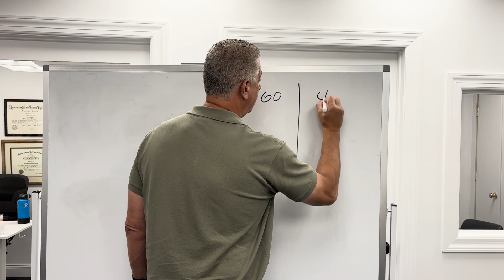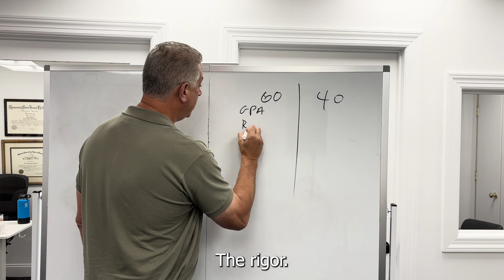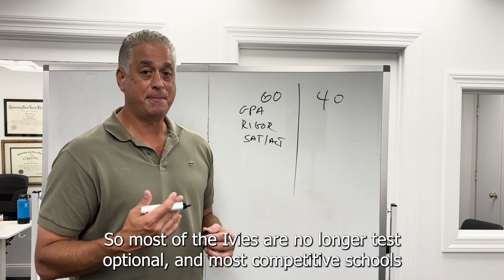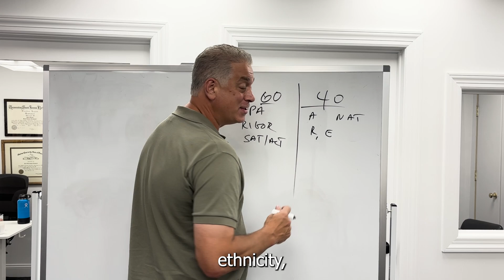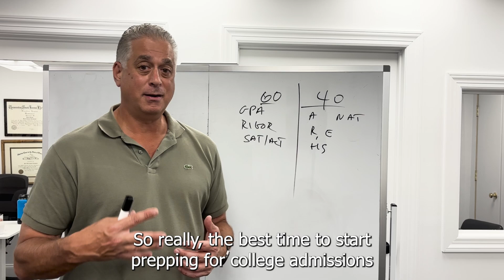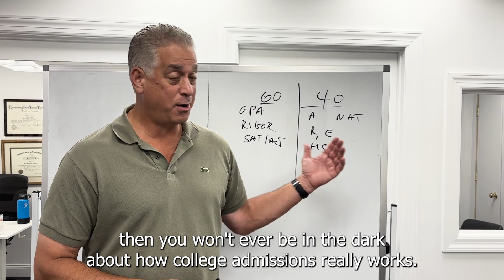How early should students start preparing for college applications?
Not sure when to start preparing for college? In this video, we’ll guide you through the perfect college prep timeline to ensure you're ready for the college admissions process. Starting your college admissions preparation early can give you a huge advantage, whether you're in your freshman, sophomore, or junior year. We'll cover essential steps in high school college preparation, offer a college planning guide, and share tips on how early to start college prep for maximum success. If you're looking to boost your college readiness and secure your spot at your dream school, this video is for you. Learn the best time to start college prep and make your college journey stress-free!

Andy coaches college-bound teens in choosing majors & careers, planning into a college list, then strategizing how to maximize chances of admission.  He also helps families eligible for financial aid or scholarships, and negotiates with colleges for more money.  He's the author of "How to Negotiate Your Crappy Financial Aid and Merit Aid Offer."

Pearl handles the entire process of filing the FAFSA, CSS Profile, and other reaaaally long boring financial aid forms, and responds to incessant, annoying requests from college financial aid offices.

👉🏻 Did you enjoy this video?  Please share your thoughts and opinions in the comments below - we love hearing from you!  Also, we appreciate it when you share these videos with your friends who are interested in college planning.